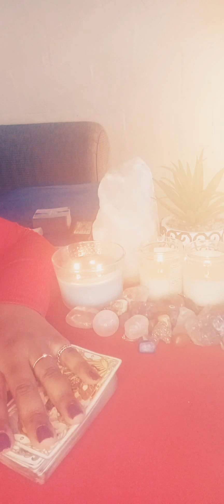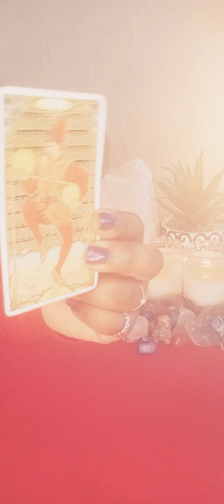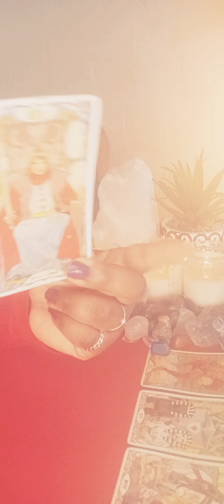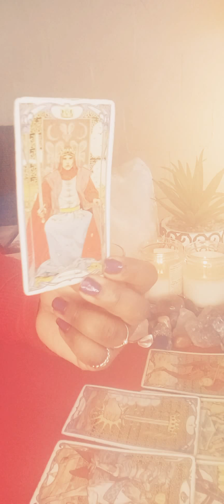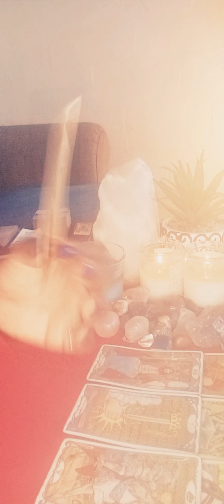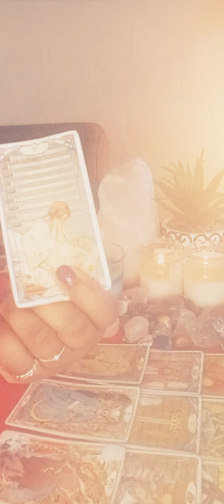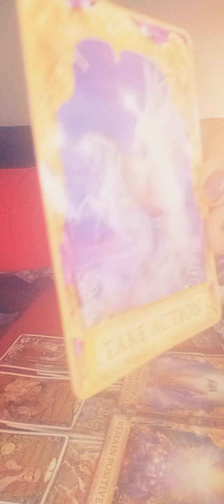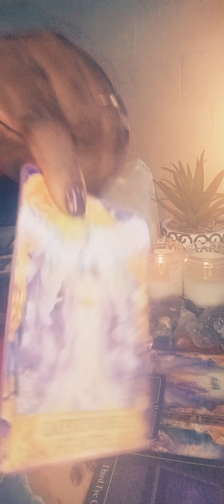Scorpio ♏ 🦂 you're carrying out this mission